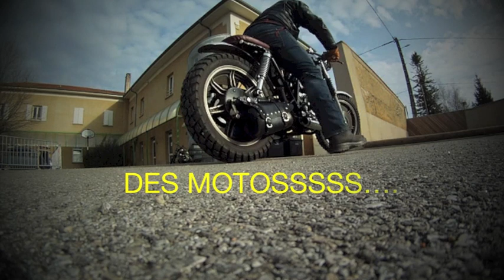petrolettes dauphinoise 2013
hivernal du Pilat
les pétrolettes dauphinoises
les 26 et 27 janvier